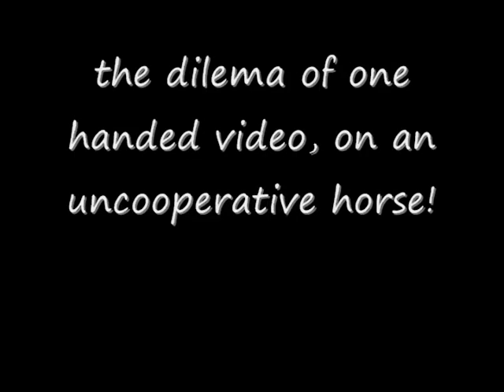riding at the beach apr 28